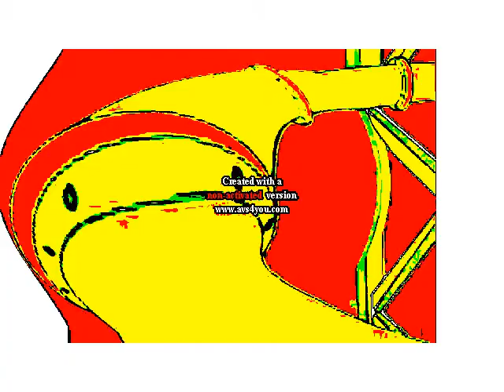Got Covered by Effects in G ChordMajor 4 in G Major 7 in G Major 6